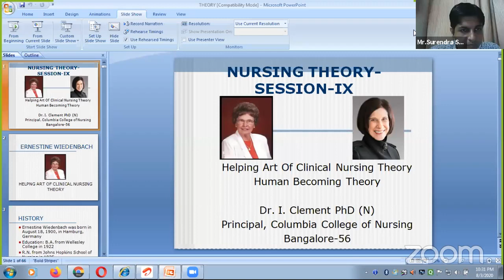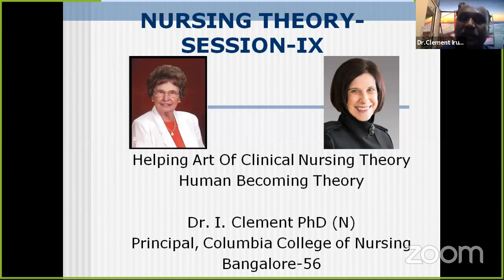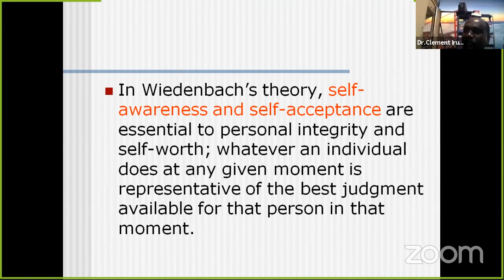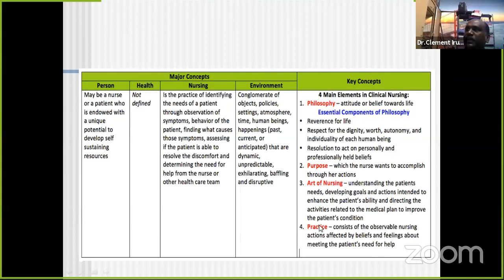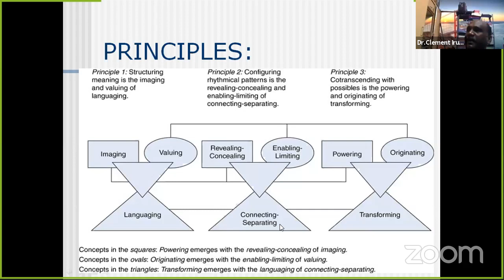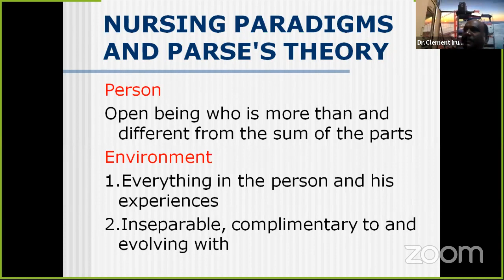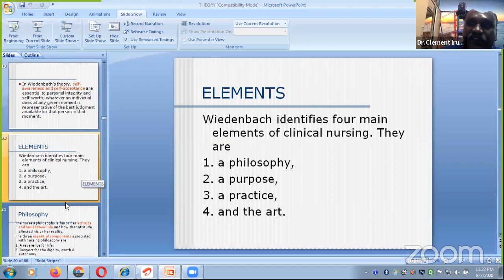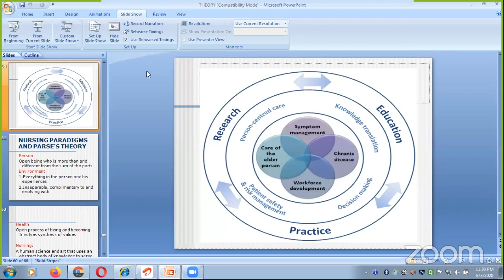Session –IX Ernestine Wiedenbach - zzo Parse - Human Becoming Theory